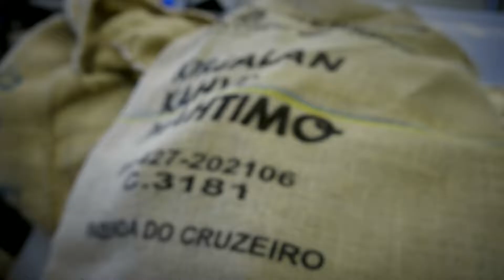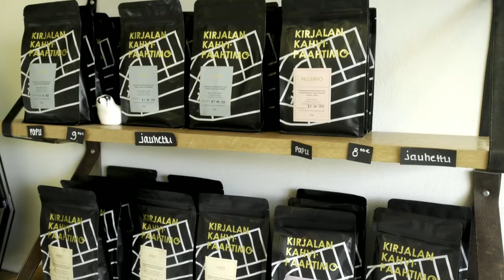Kirjalan Kahvipaahtimo -esittelyvideo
Videotuotanto:
MediaStage 2022